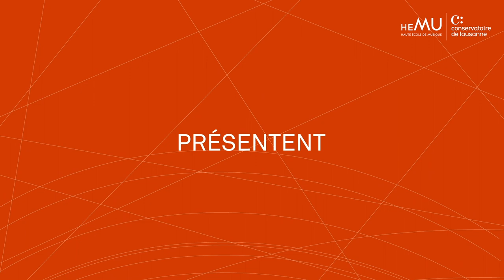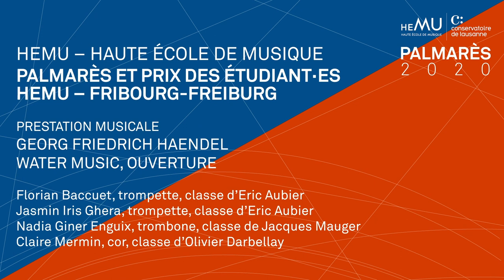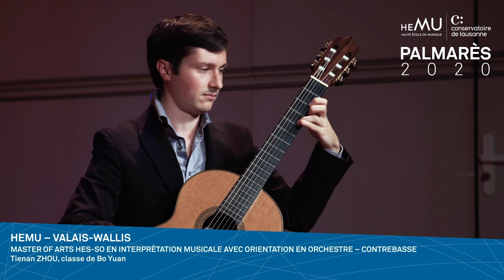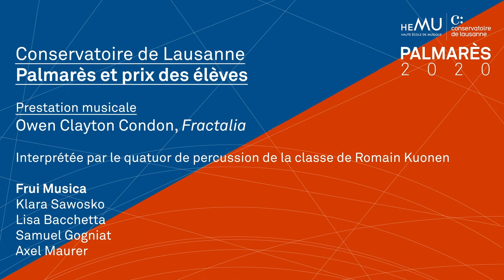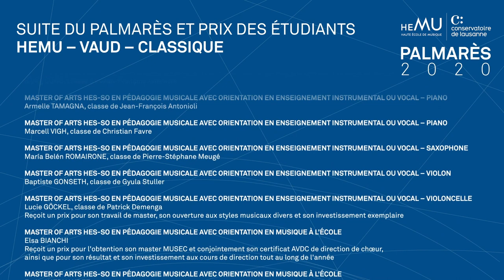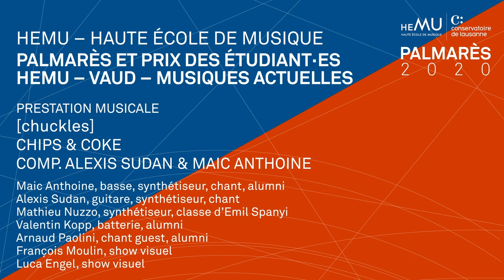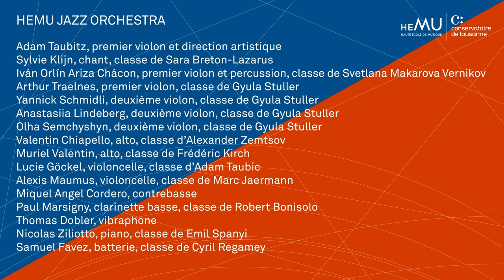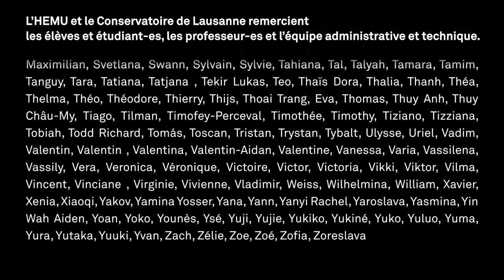Palmarès 2020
Cérémonie de remise des diplômes et prix de l’HEMU – Haute Ecole de Musique et Conservatoire de Lausanne

PROGRAMME

HEMU – HAUTE ÉCOLE DE MUSIQUE
PALMARÈS ET PRIX DES ÉTUDIANT-ES HEMU – FRIBOURG – FREIBURG

PRESTATION MUSICALE
GEORG FRIEDRICH HAENDEL
WATER MUSIC, OUVERTURE

Florian Baccuet, trompette, classe d’Eric Aubier
Jasmin Iris Ghera, trompette, classe d’Eric Aubier
Nadia Giner Enguix, trombone, classe de Jacques Mauger
Claire Mermin, cor, classe d’Olivier Darbellay

PALMARÈS ET PRIX DES ETUDIANT-ES HEMU – VALAIS – WALLIS

PRESTATION MUSICALE
NICCOLÒ PAGANINI
SONATA CONCERTATA EN LA MAJEUR POUR GUITARE ET VIOLON, OP.61, RONDEAU

Sarah Velasco, violon, classe de Sergiu Schwartz
Guillaume Geny, guitare, classe de George Vassilev

CONSERVATOIRE DE LAUSANNE
PALMARÈS ET PRIX DES ÉLÈVES

PRESTATION MUSICALE
OWEN CLAYTON CONDON, FRACTALIA

INTERPRÉTÉE PAR LE QUATUOR DE PERCUSSION DE LA CLASSE DE ROMAIN KUONEN

Frui Musica
Klara Sawosko
Lisa Bacchetta
Samuel Gogniat
Axel Maurer

PALMARÈS ET PRIX DES ÉTUDIANT-ES HEMU – VAUD – CLASSIQUE

PRESTATION MUSICALE
MAURICE RAVEL
SONATE POUR VIOLON ET PIANO N ° 2, 3E MVT.

Seira Horiuchi, violon, classe de Svetlana Makarova Vernikov
Silvia Fraser, piano

PALMARÈS ET PRIX DES ÉTUDIANT-ES HEMU – VAUD – MUSIQUES ACTUELLES

PRESTATION MUSICALE
[chuckles]
CHIPS & COKE
COMP. ALEXIS SUDAN & MAIC ANTHOINE

Maic Anthoine, basse, synthétiseur, chant, alumni
Alexis Sudan, guitare, synthétiseur, chant
Mathieu Nuzzo, synthétiseur, classe d’Emil Spanyi
Valentin Kopp, batterie, alumni
Arnaud Paolini, chant guest, alumni
François Moulin, show visuel
Luca Engel, show visuel

PALMARÈS ET PRIX DES ÉTUDIANT-ES HEMU – VAUD – JAZZ

PRESTATION MUSICALE
GEORG FRIEDRICH HAENDEL
« HAENDEL RELOADED » - OUVERTURE DE L’OPÉRA RINALDO
ARR. THOMAS DOBLER

HEMU JAZZ ORCHESTRA
Adam Taubitz, premier violon et direction artistique
Sylvie Klijn, chant, classe de Sara Breton-Lazarus
Iván Orlín Ariza Chácon, premier violon et percussion, classe de Svetlana Makarova Vernikov
Arthur Traelnes, premier violon, classe de Gyula Stuller
Yannick Schmidli, deuxième violon, classe de Gyula Stuller
Anastasiia Lindeberg, deuxième violon, classe de Gyula Stuller
Olha Semchyshyn, deuxième violon, classe de Gyula Stuller
Valentin Chiapello, alto, classe d’Alexander Zemtsov
Muriel Valentin, alto, classe de Frédéric Kirch
Lucie Göckel, violoncelle, classe d’Adam Taubic
Alexis Maumus, violoncelle, classe de Marc Jaermann
Miquel Angel Cordero, contrebasse
Paul Marsigny, clarinette basse, classe de Robert Bonisolo
Thomas Dobler, vibraphone
Nicolas Ziliotto, piano, classe de Emil Spanyi
Samuel Favez, batterie, classe de Cyril Regamey

Prise de son : Laurent Déchanez
Production : Yvan Ischer, RTS-Espace 2